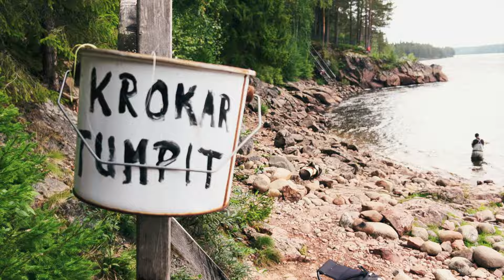Salmon Fishing Northern Sweden /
In this thrilling fishing adventure, join us as we explore the beautiful Jockfall in Sweden for some exciting salmon fishing. Get ready to witness the breathtaking landscapes, crystal-clear waters, and the thrill of reeling in big salmon.

 Immerse yourself in the Swedish wilderness and enjoy the serenity of nature as we cast our lines and wait for the perfect catch.

Whether you're an experienced angler or a nature enthusiast, this video is sure to captivate you with its stunning visuals and exciting fishing action. Join us on this unforgettable journey and experience the thrill of salmon fishing in one of Sweden's most picturesque locations.

Let's embark on this incredible journey together and make memories that will last a lifetime.